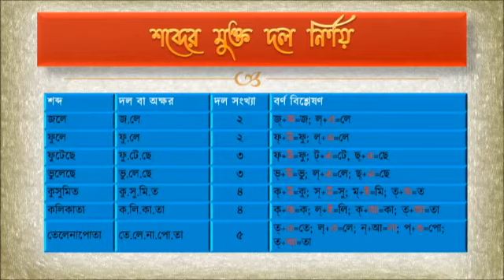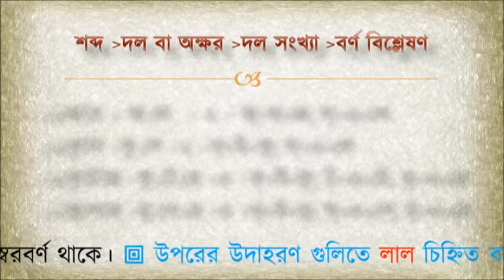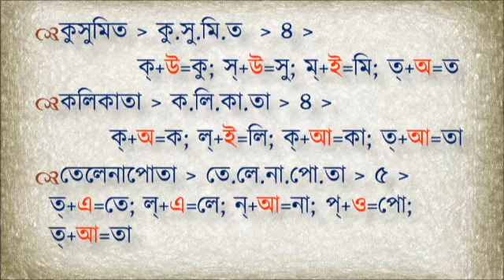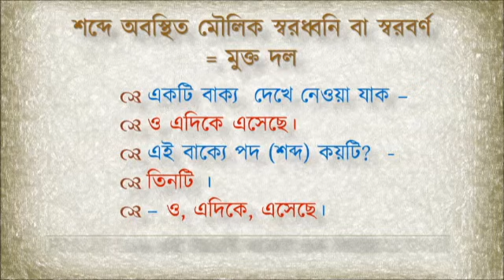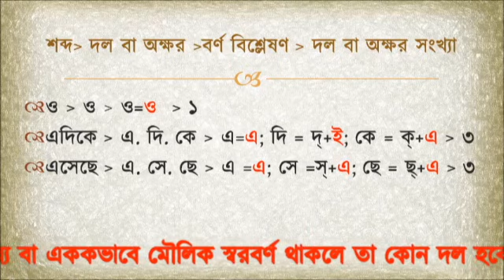বাংলা ছন্দ চর্চা পর্ব-৪ | সহজে বাংলা ছন্দ শিক্ষার ভিডিও | Bengali Honours | nta ugc net set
Bangla Chhando Charcha Tutorial Part 4 (বাংলা ছন্দ চর্চা পর্ব-৪) সহজে বাংলা ছন্দ শিক্ষার ভিডিও টিউটোরিয়াল, আজকে চতুর্থ পর্ব।
 এই ভিডিওতে কিছু শব্দ যেমন জলে, ফুলে, ফুটেছে, ভুলেছে, কুসুমিত, তেলেনাপোতা প্রভৃতি শব্দের অক্ষর বা দল নির্ণয় করা হয়েছে। দেখানো হয়েছে শব্দের দল, দল থেকে বর্ণ বিশ্লেষণ। এখানে উল্লিখিত প্রতিটি শব্দের অক্ষর বা দল-এর সংখ্যা ২ থেকে ৫ এবং প্রতিটি মুক্ত দল বা মুক্ত অক্ষর।
এই পর্বের আলোচনার বিষয় বাংলা শব্দের মুক্ত দল বা মুক্ত অক্ষর নির্ণয়। ২টি থেকে ৫টি মুক্ত দল রয়েছে এমন শব্দ বিশ্লেষণ করা হয়েছে। এছাড়া মৌলিক স্বরধ্বনি বা স্বরবর্ণ কোন শব্দের মধ্যে থাকলে বা এককভাবে অবস্থান করলে সেগুলি মুক্ত দল (open syllable) হয়ে থাকে।
বাংলা ছন্দ নির্ণয় অনেকের কাছে কঠিন বলে মনে হয়। তাই যতটা সম্ভব সহজে ছন্দ শেখা যায় সেই উদ্দেশ্য মাথায় রেখে আমাদের উদ্যোগ। বিভিন্ন ধরণের চাকুরির পরীক্ষায় যেমন পশ্চিমবঙ্গ স্কুল সার্ভিস কমিশন, পশ্চিমবঙ্গ কলেজ সার্ভিস কমিশন, নেট এবং সেট পরীক্ষা ছাড়াও কলেজ বিশ্ববিদ্যালয়ের নানা পরীক্ষায় এবং ইন্টারভিউতে বাংলা ছন্দ থেকে প্রশ্ন করা হয়।
Various types of questions formed from Bangla Chhando at Bachelor of Arts in Bengali degree, West Bengal School Service Commission Examination wbssc West Bengal College Service Commission Examination wbcsc nta ugc-net examination etc.